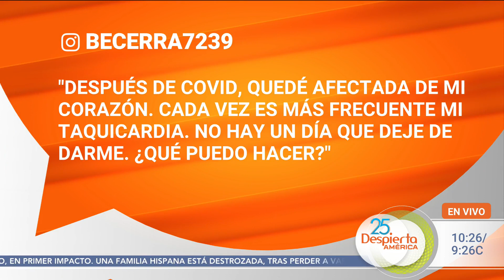Tinnitus post covid-19: ¿cómo combatir el zumbido en los oídos? | DA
El doctor Juan Rivera explicó en qué consiste este padecimiento que se ha presentado en personas que tuvieron algún virus como el covid-19 y cómo atenderlo. El cardiólogo además habló de las secuelas que el coronavirus puede dejar en la salud del corazón, como las taquicardias, que pueden ser síntomas de otras enfermedades.